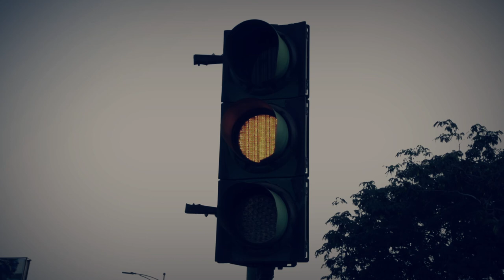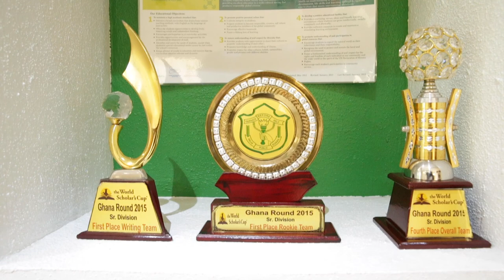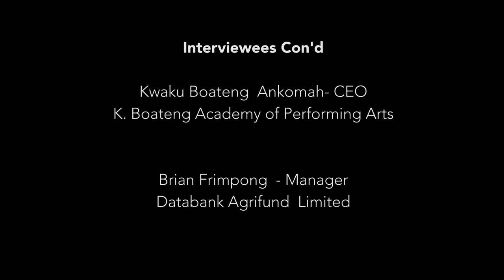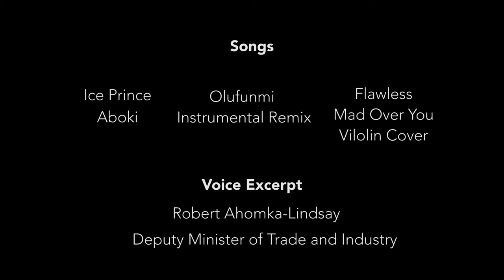Ghanaian Migration - A Perspective From Ghana - Episode 3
In our beautiful country lies stories of average people who were in the diaspora, but then decided to return home. People that sound like you and have similar experiences as you, depending on where in the diaspora you reside.

INTERVIEWEES

Dr. Mary Ashun
(Principal of Ghana International School)

William Manful
(Senior Civil Servant)